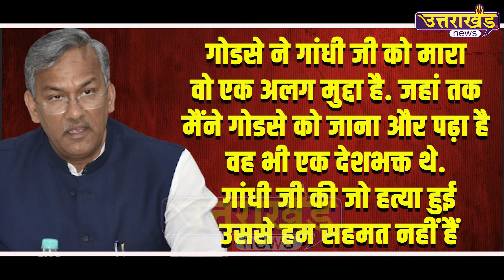जानिए Trivendra Singh Rawat ने क्यों नाथूराम गोडसे को बताया देशभक्त ! | Uttarakhand News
अब ये क्या बोल गए त्रिवेंद्र सिंह रावत !
जानिए त्रिवेंद्र ने क्यों नाथूराम गोडसे को बताया देशभक्त !